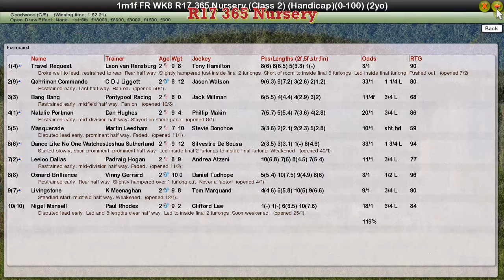FR WK8 R17 365 Nursery